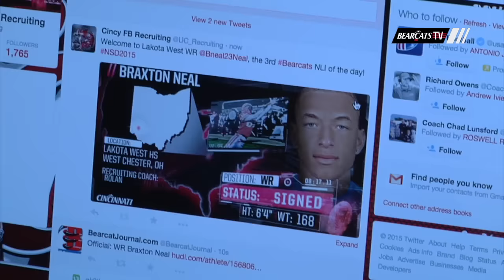UC Football : Local Walk Ons Seek Success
Current Bearcats players Kevin Hyland (Elder High School) and Mason Antoun (Reading High School) spurned scholarship offers to other schools to become walk on players at their hometown school. Their dreams have paid off as Coach Tommy Tuberville rewarded both seniors with scholarships for this season.